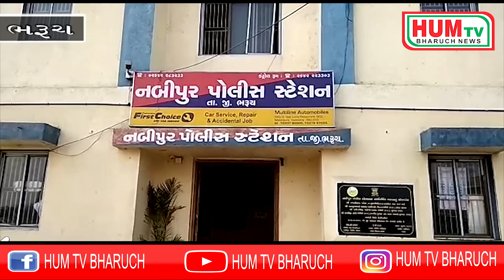ભરૂચ ના નબીપુર પાસેથી ૨૫ લાખ ઉપરાંતના શંકાસ્પદ ગુટખા સાથે બે ઇસમોને ભરૂચ એલ સી બી પોલીસે ઝડપી પાડયા